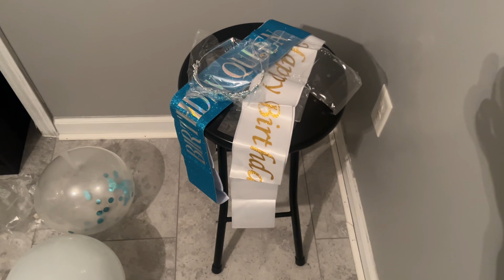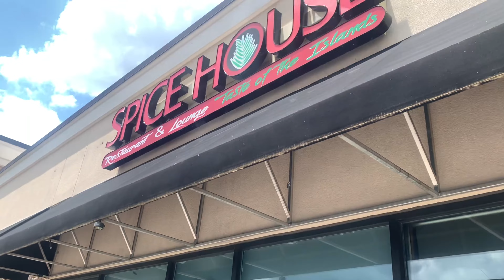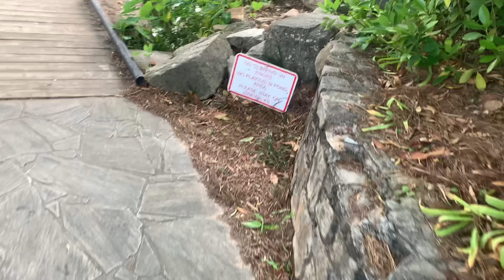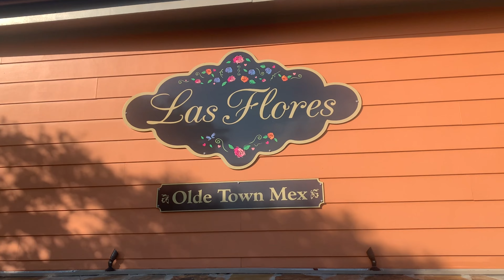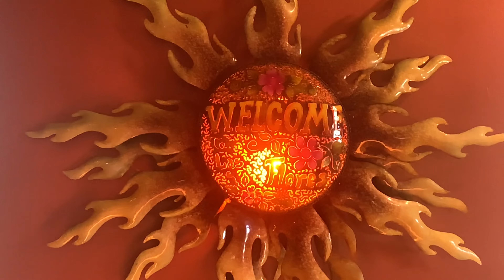Shawn Dawn 's 26th Chill Birthday Vlog | Food , Pool , Surprises, Custom Birthday Fit & More